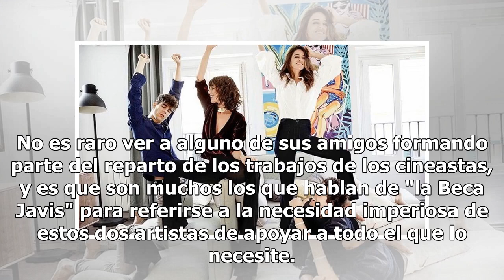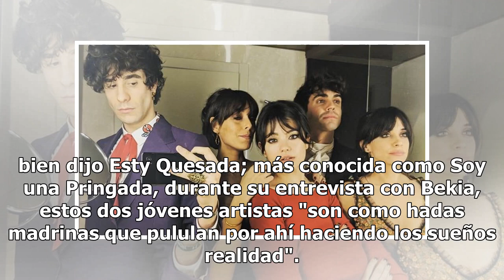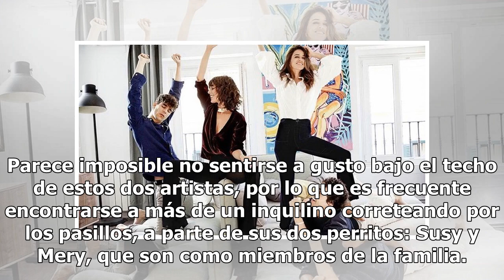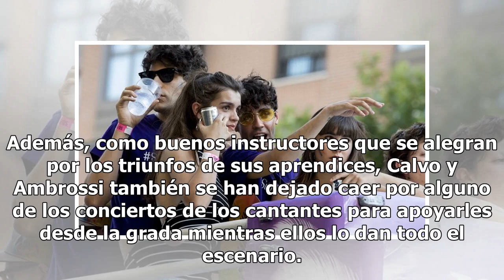Javier Calvo y Javier Ambrossi: las abejas reinas de la chupipandi más molona de Madrid